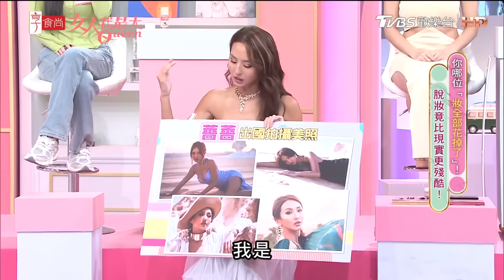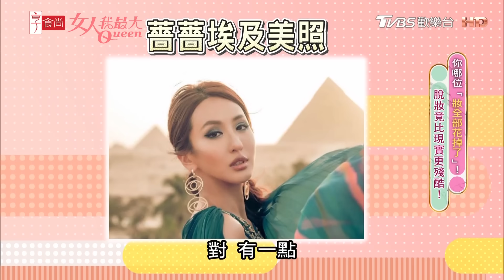必學女神持妝祕技！薔薔實測真的不脫妝？ 女人我最大 20231012 (完整版)｜ Vincent、Ivan、卞慶華、徐凱希、小鐘、朱宇謀、何妤玟、薔薔、Dolly之絃、篠崎泫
歡迎光臨今天的女人我最大！
夏天悶熱又潮濕，出門沒多久就大爆汗、出油，每天花時間精心打造的妝容付之一炬，還導致底妝變土石流、眼線糊掉、變成無眉道人！去健身房完後也想維持完美妝容，想知道韓國明星們跑活動又唱又跳，流了汗也不會脫妝的秘技，就要請教我們的老師了~

『唐綺陽 開運系列』有看有準 有看有加持~！
『髮神吳依霖』拯救亂髮，看這個就知道！